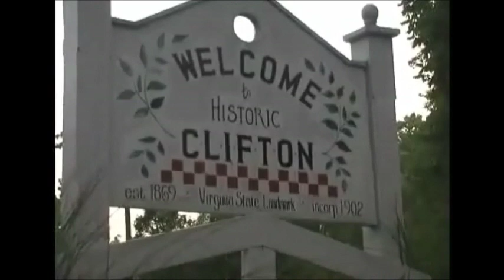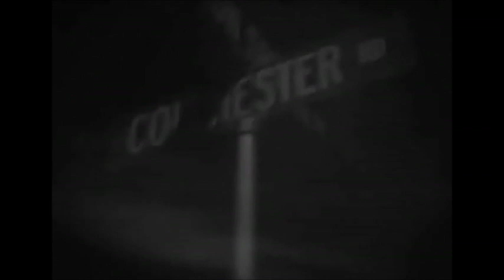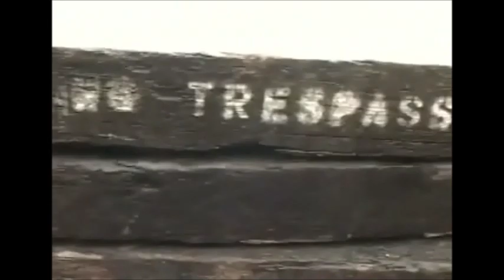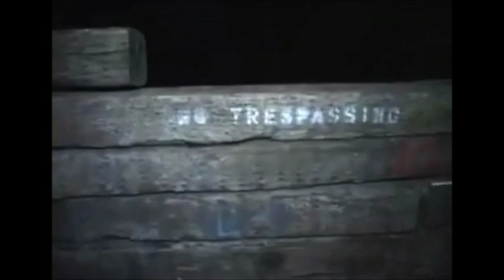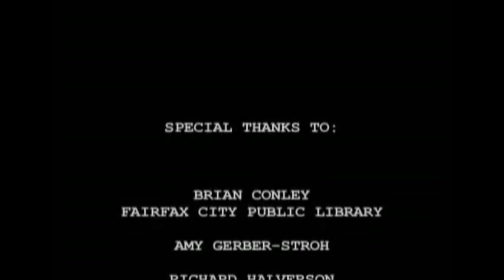Legend of the Bunny Man